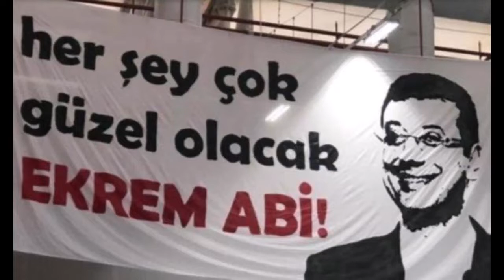Ozan Hıdır - Ekrem İmamoğlu 23 Haziran Seçim Şarkısı